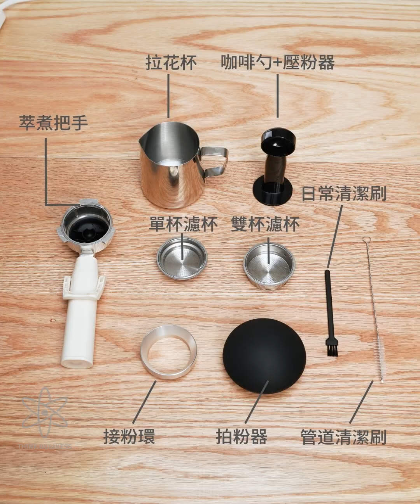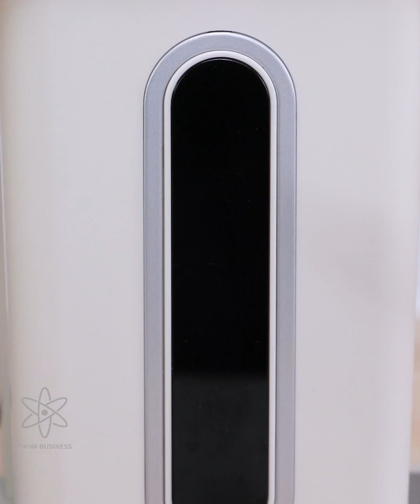使用視頻|日本Yohome 迷你專業級現磨鮮萃奶泡3合1半自動家庭意式咖啡機|港澳總代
👉THINKBUSINESS拓想品牌服務有限公司👈成立於2011年，主營業務為品牌代理經銷及產品批發。THINKBUSINESS拓想品牌服務：你的全球新奇好物直供商，品質拓想生活。
【加入代理】
經銷地區：香港、澳門、馬來西亞
📲Wechat: a63804779
⭐小巧獨特的天平造型，令人眼前一亮！以現磨+鮮萃+奶泡三合一的半自動意式咖啡機，展示您的咖啡製作技巧，給同事好友帶來花式美味咖啡的享受吧~
☕全球首創超mini體型，佔地不到一張A4紙
☕隨時現磨帶來新鮮口感，意式美式任你選擇
☕15段研磨級別+高壓綿密奶泡，享受隨心DIY的樂趣
親民的價格💰+專業級的製作體驗🏆，咖啡愛好者的最佳選擇✨